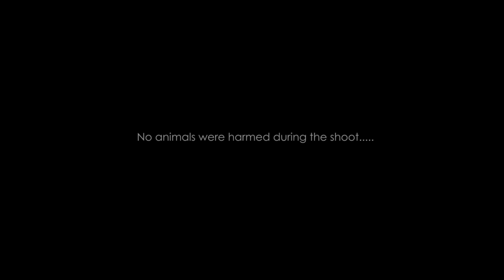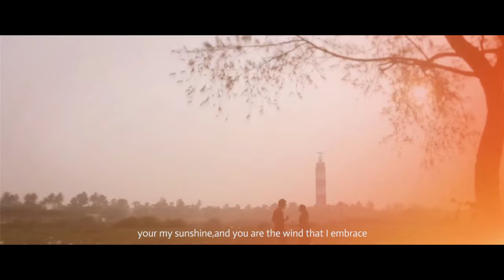Malayalam Rap Fusion song | Neeyane Ft. Harish [Official Music Video]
Buy Neeyane

Music programmed,mixed and arranged
Forte beatz productions.

Video production
Ambalayam productions

Artists
Girish Chandran.
Nithya.

Sound engineer
Retheesh Roy.

Guitars
Diago Mascarenhas(Masterplan Dubai).

Mastering
Siena Studio.

Rap scenes
Satish photography and crew.

Associate Cameramen
Vishnu
Tom

Hairstyle(Nithya)/ Choreographer
Reshma.

Production Controller
Harish Chandran.

Camera
Neeraj Ravi.

Assistant Director
Ananthu.

Creative Director
Niteesh Kumar.

Music direction
San Jaimt.

Girish Chandran.

Special Thanks
Aswin Nandakumar
Hasim (Recca Valley, Kakkanad)
Jacob Kurian
Prasanth Menon
Nikhil Ramanath
Akhil Ramanath
Kurian Jacob
Arjun DK